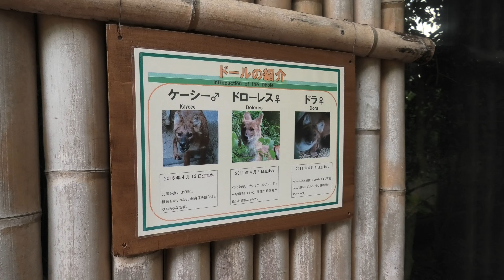ドール (よこはま動物園 ズーラシア) 2020年9月16日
ドール (よこはま動物園 ズーラシア)

『ケーシー』　♂　2016年4月13日生まれ
『ドローレス』　♀　2011年4月4日生まれ
『ドラ』　♀　2011年4月4日生まれ

□ ドール
英名：Asian wild dog
学名：Cuon alpinus

■ 撮影場所
よこはま動物園 ズーラシア (神奈川県)
Yokohama Zoological Gardens [ZOORASIA]